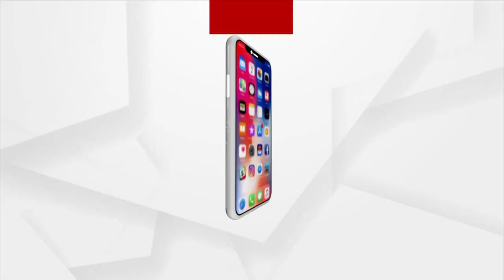କେନ୍ଦ୍ର ସରକାରଙ୍କ ଉଜ୍ବଳା ଯୋଜନାରେ ଯୋଡ଼ି ହେଲେ ଓଡ଼ିଶାର ମହିଳା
କେନ୍ଦ୍ର ସରକାରଙ୍କ ଉଜ୍ବଳା ଯୋଜନାରେ ଯୋଡ଼ି ହେଲେ ଓଡ଼ିଶାର ମହିଳା । ଅନୁଗୁଳ ଜିଲ୍ଲା ତାଳଚେର ପୌରାଞ୍ଚଳରେ ଆୟୋଜିତ କାର୍ଯ୍ୟକ୍ରମରେ ଯୋଜନାରେ ଯୋଡ଼ି ହେଲେ ୧୦୦ରୁ ଉର୍ଦ୍ଧ୍ବ ମହିଳା ।